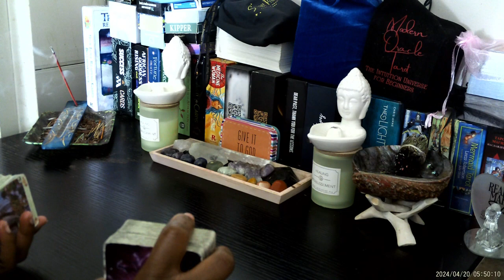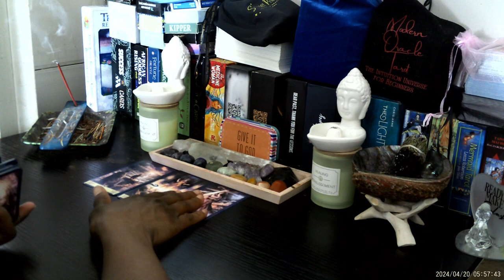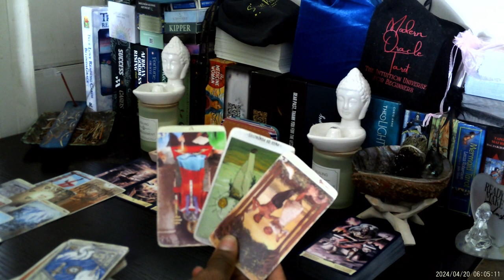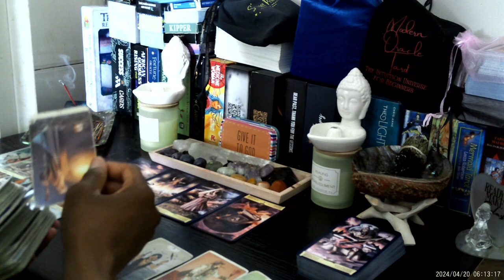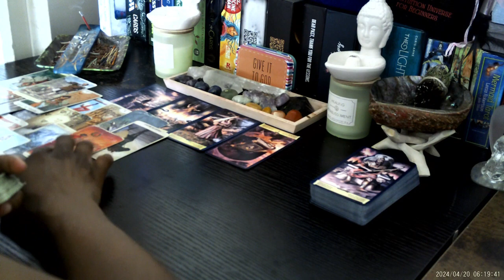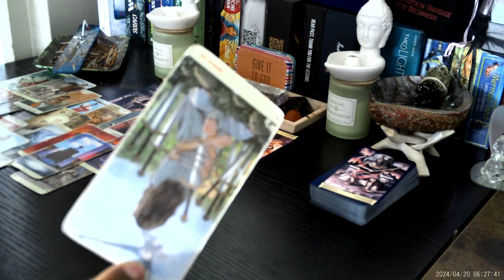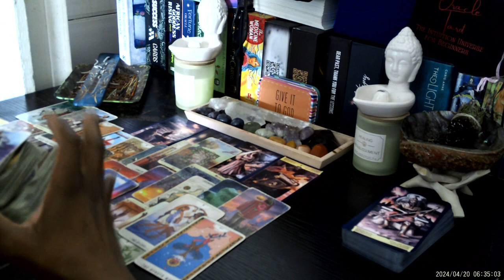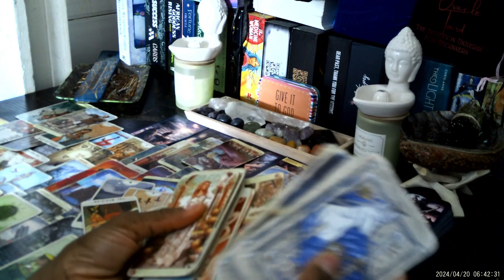♓: Currently Doin 🪄On Ur Life So Their Low Vibrational Energy They’re Sendin, Will Stick 2 U 💯🔮